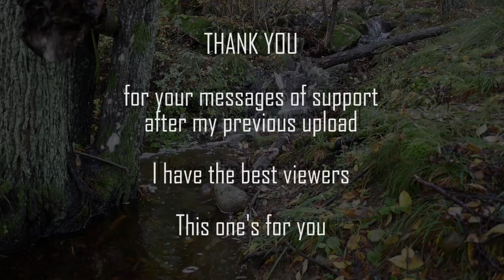In the Nordic forest with relaxing piano music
Autumn scenes and sounds in the Swedish forest with a relaxing piano music soundtrack.
This video is to all my viewers who wrote messages of support after my previous upload.  I'm very grateful but it's hard to reply to every comment.  This video is for you.
The music is a new recording of my earlier performances of the songs Calm, Sweden and Taswell composed by C418 and featured in the Minecraft music soundtrack.  Re-recorded using Pianoteq 5 VST virtual piano modelling software plugin.